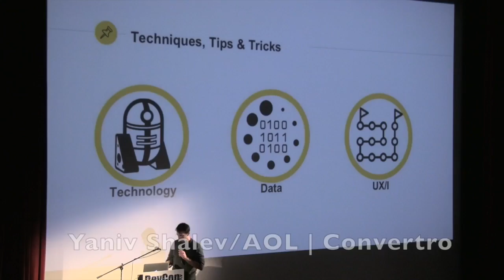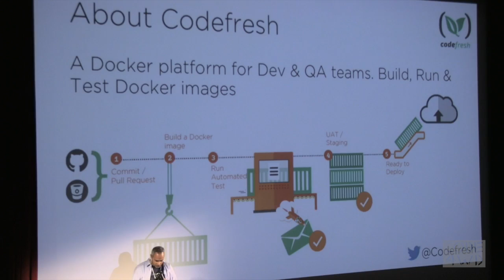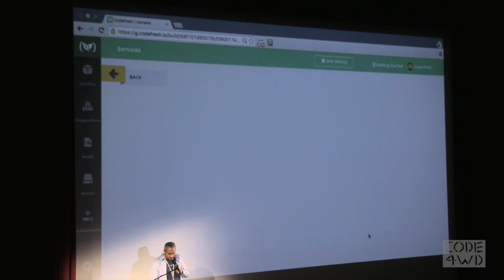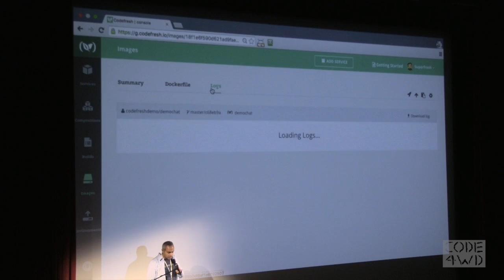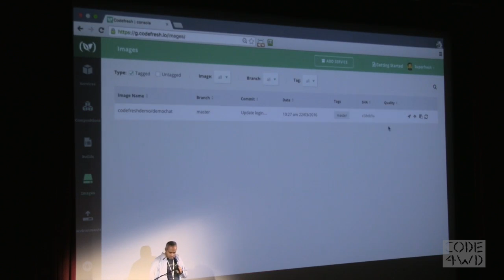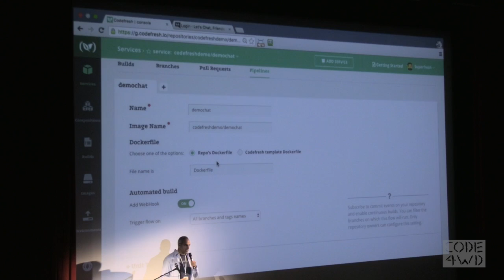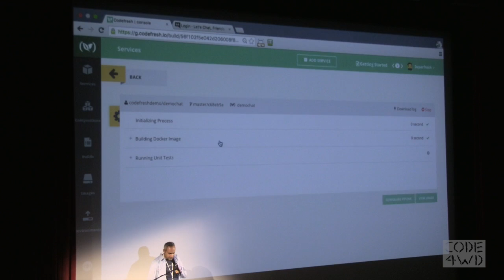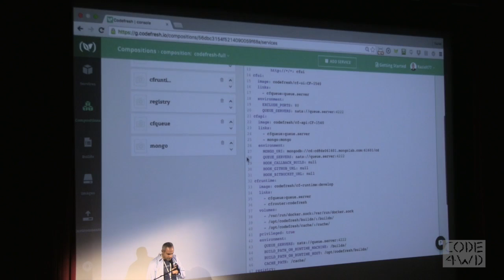Migrate to Micro-Services Using Docker and Codefresh. Raziel Tabib at DevconTLV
In this session we will go over the fundamental of Docker & Docker compose.
We will show how to migrate your application to micro-service  in easy and efficient way.
The session will include a live demo of Docker technology and Codefresh platform.